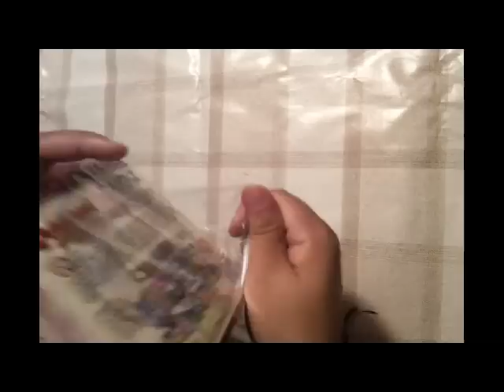Ultimo Turno - Quarriors - Unboxing.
Si te gusta el Dominion, el Thunderstone, seguro que este juego te cautivará. Combina la creación de mazos, pero en esta ocasión comprarás dados, los cuales dependiendo de la cara que te salga te dará más o menos fuerza para conseguir aguantar los ataques de tus adversarios y así conseguir ganar la partida.

Los jugadores asumen el papel de Quarriors, poderosos guerreros místicos, que deben conjurar los misteriosos poderes de la esencia, lanzar poderosos hechizos, y convocar a sus criaturas a la batalla si quieren superar rivales y ganar su lugar legítimo como el campeón.

Quarriors tiene la emoción frenética de un juego de dados de batalla, con el giro agregado de los juegos de "construcción de mazos", los jugadores personalizan sus reservas de dados durante el juego usando los recursos generados por sus tiradas.

Quarriors coge lo mejor de los juegos de construcción de mazos, sin el tedio de barajar cartas, creando una experiencia de juego única y agilizando las partidas en gran manera.

Jugadores: 2-4
Duración: 30 min.
Lenguaje: Inglés
Dependencia del lenguaje: alta

Música del vídeo de: Butterfly Tea.
Canción: DragonTales
Álbum: Fairytales and Dragons